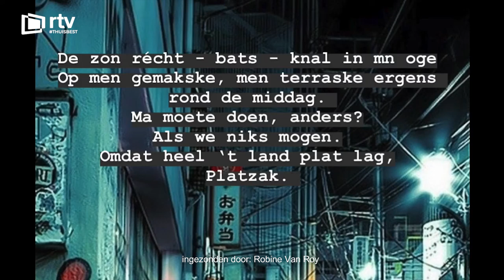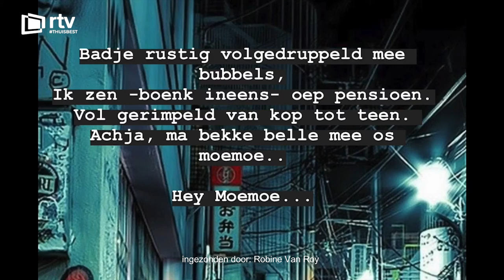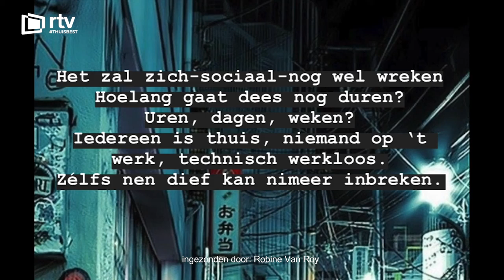Robine Van Roy_1